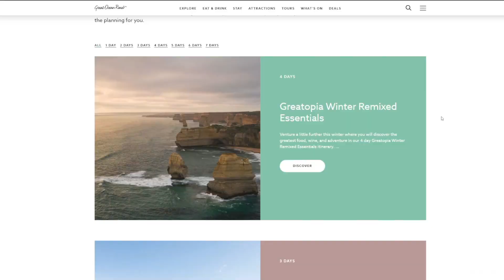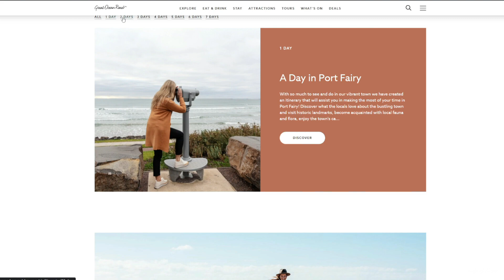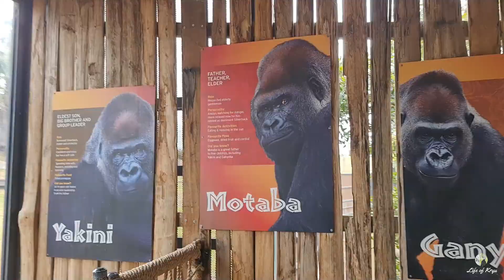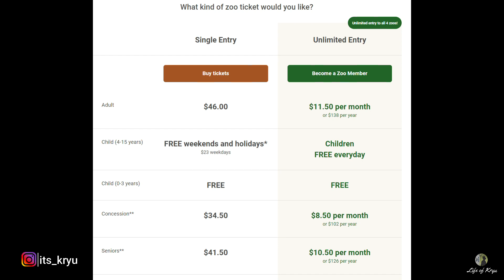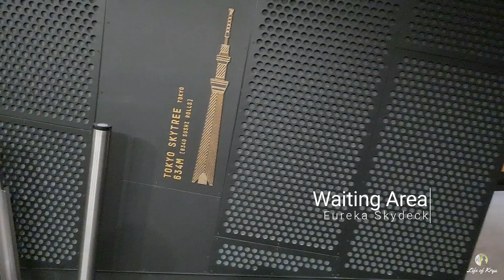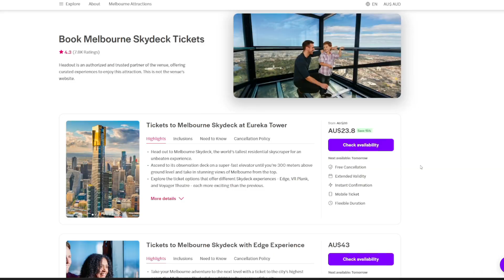Top 5 Must visit PLACES in MELBOURNE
Discover the top 5 must-visit places in Melbourne in this video! We'll take you on a journey to some of the most remarkable attractions in the city, including:

Great Ocean Drive: Prepare to be mesmerized by the stunning coastal views along the Great Ocean Drive. From the iconic Twelve Apostles to the rugged cliffs, this road trip is a must for nature enthusiasts.

Sea Aquarium Melbourne: Dive into the depths of the ocean without getting wet at the Sea Aquarium Melbourne. Explore a wide variety of marine life, including sharks, colorful coral reefs, and playful penguins.

Summer & Winter Night Market: Experience the vibrant and diverse culture of Melbourne at the Summer & Winter Night Markets. Sample delicious street food, shop for unique crafts, and enjoy live entertainment.

Werribee Open Range Zoo: Get up close and personal with incredible wildlife at the Werribee Open Range Zoo. Encounter animals from around the world in a natural, open habitat setting.

Eureka Sky Tower: Soar to new heights at the Eureka Sky Tower, one of the tallest buildings in the Southern Hemisphere. Enjoy breathtaking panoramic views of Melbourne from the observation deck.